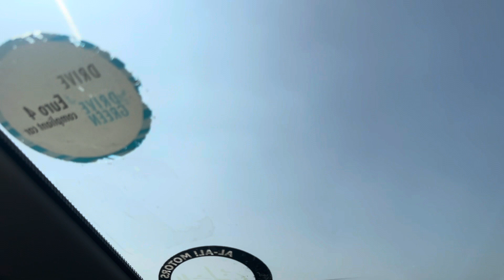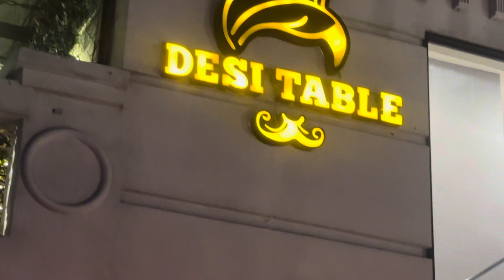Unknown Beauty . Watch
Untouched Beauty